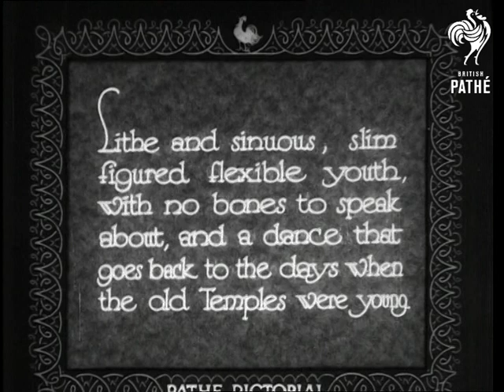The Dance Of The Vase By Edna Squire Brown (1932)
This item has been spliced on to the END of Pathe Sound Pictorial issue number 726.  Believe that it was originally the third item in the reel.

Edna Squire-Brown performs "The Dance of the Vase".  Introductory intertitle reads: "Lithe and sinuous, slim figured flexible youth, with no bones to speak about, and a dance that goes back to the days when the old Temples were young."

Edna performs quite a sexy dance in the Pathe Studio.  She holds a glass globe, bending over backwards whilst holding it above her head.  The vase seems to have incense inside.  Edna performs all kinds of gymnastic feats as she dances - a very flexible woman!  It is quite a graceful dance.    She wears a sparkly sequinned trimmed outfit - bikini style.

Her dance is intercut with shots of a Hindu temple (I think) with a shadowy figure sitting meditating on the roof (?)

Some of Edna's poses are almost contortions.  Very nice little sequence.
 FILM ID:1586.3